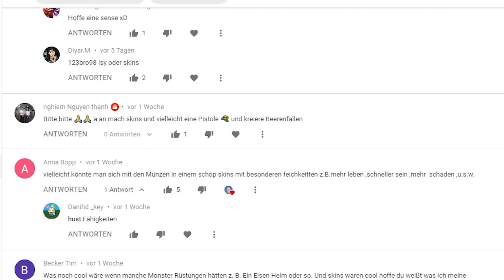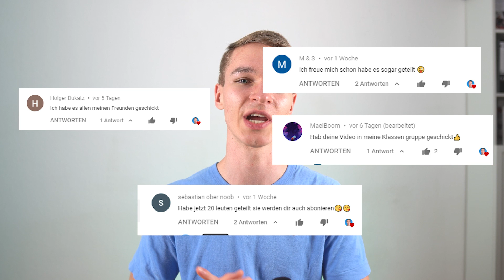Neuen SKIN für mein Spiel erstellen!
BESCHREIBUNG:
Viele haben es sich gewünscht und ich habe es endlich programmiert: Skins :D Außerdem gibt es jetzt auch noch Zombies und viele weitere coole Sachen, lasst euch überraschen!

All Of Us - Airixis
Outer - KV
Quiet Storm - Metro Vice
Replay - Declan DP